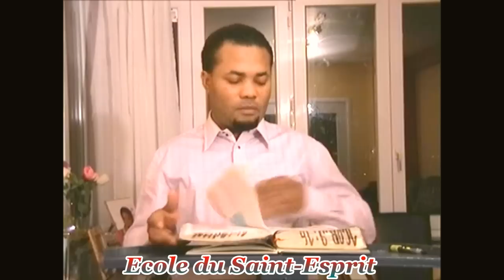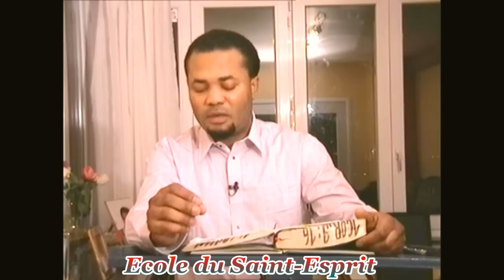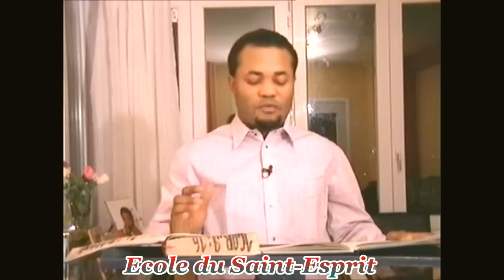Manifestation des fils de Dieu